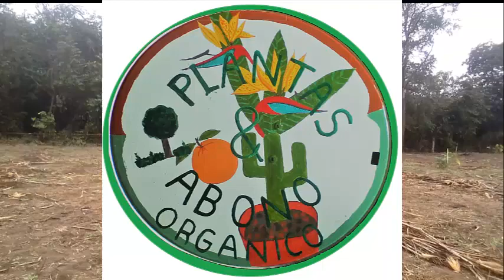AGRICULTURA SOSTENIBLE EN LA HUASTECA SEGUNDA PARTE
ALGUNAS PRÁCTICAS CULTURALES Y ECOLÓGICAS QUE SE ESTÁN LLEVANDO A CABO EN LA MILPA, PARA PODER AMINORAR LOS PROBLEMAS DE PLAGAS, NUTRICIÓN. CONTROL DE PÁJAROS, NUTRICIÓN CON ABONO PRODUCIDO EN LA PARCELA. ETC.